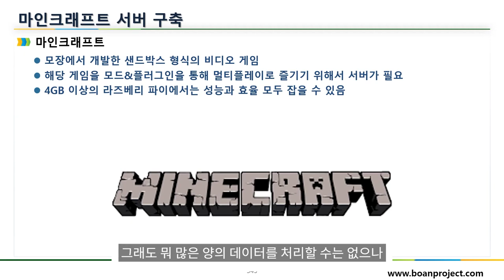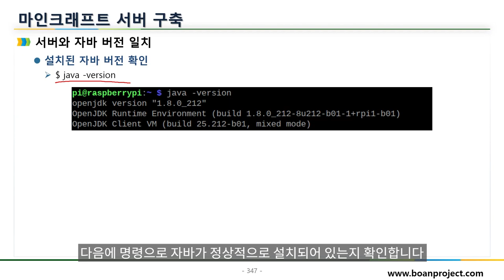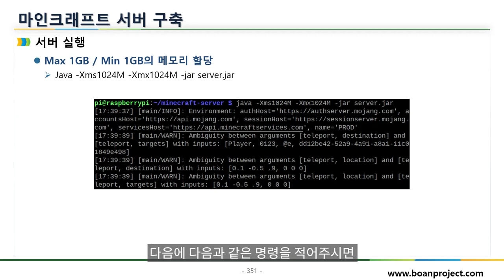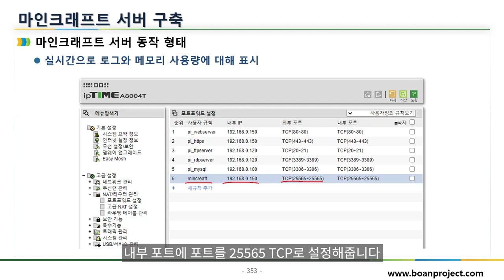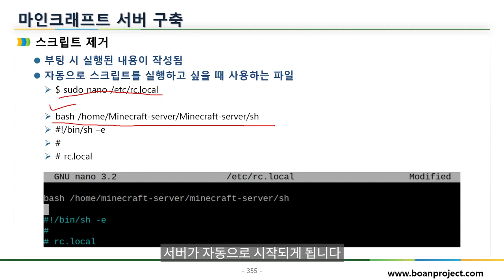라즈베리파이로 마인크래프트 서버 를 구축해보자!!! IoT 공부합시다.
보안프로젝트 ) 에서 제공하는 IT 강의입니다. 이번에 신규로 제작되고 있는 IoT 강의 시리즈 중 " 라즈베리 파이(Raspberry Pi) 마인크래프트 서버 를 구축해보자!!! IoT 공부합시다.!" 입니다.